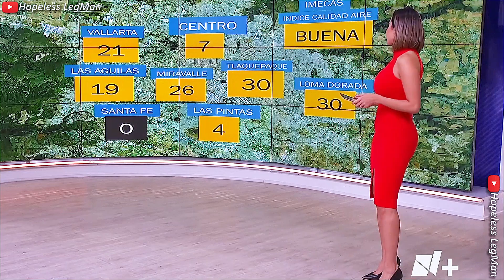Susana Almeida 2023 Aug 07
Susana Almeida presenting a very crisp, mesmerizing, professional weather forecast and traffic report while wearing a red mini dress.